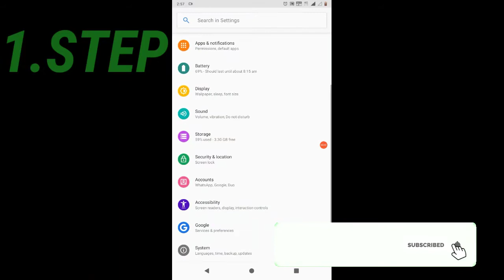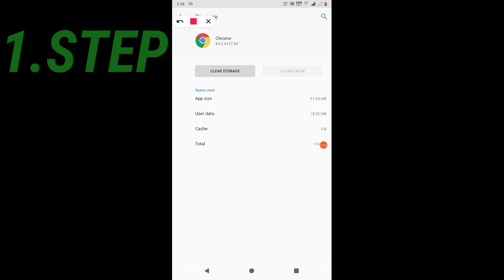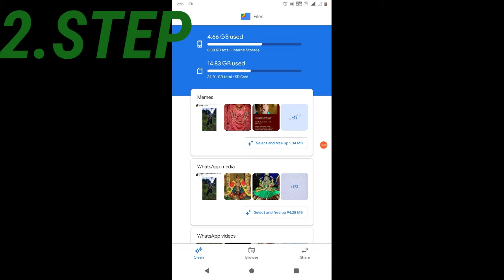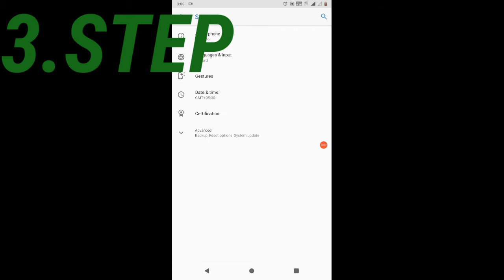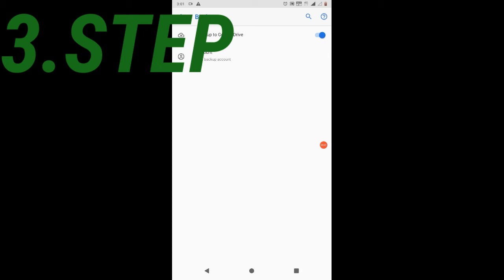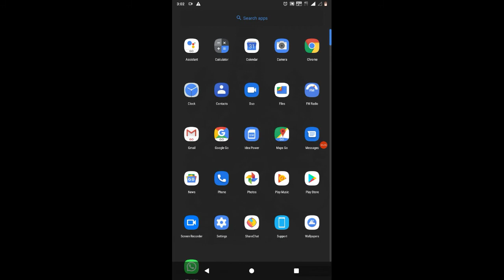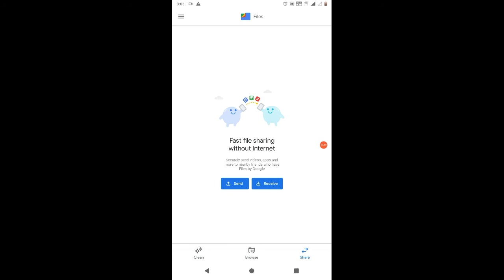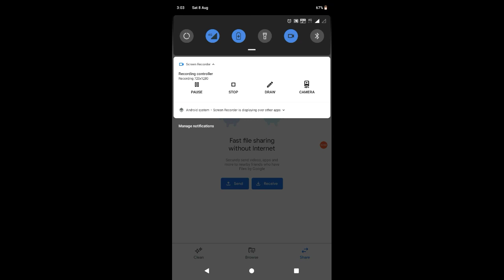HOW TO INCREASE PHONE STORAGE AND ALTERNATIVE APP FOR SHARE IT AND XENDER | IN TAMIL | TECHY BOYS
Hi , Guys
Today I am going show how to increase phone storage and alternative app for share it and XENDER

Today's thought

ENJOY THE LIFE WITH THIS SECONDS
OK BYE FRIENDS